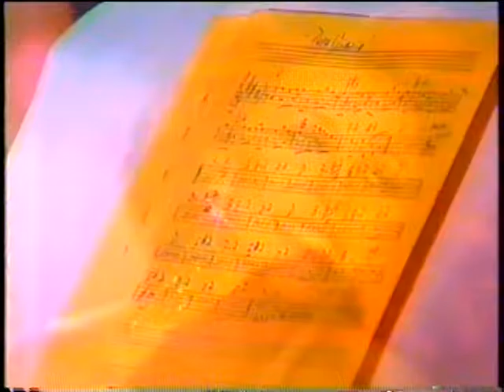Alejandra Avalos - Para Vivir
Alejandra Avalos cantando la canción "Para Vivir" en el programa La Movida.
La Movida especial clip 16
Autor : Pablo Milanés.